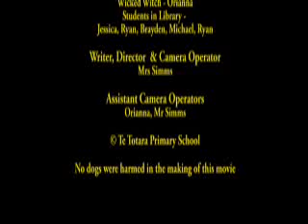Lucy and the Witch's Spell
A fun  video about how to behave in a school library.